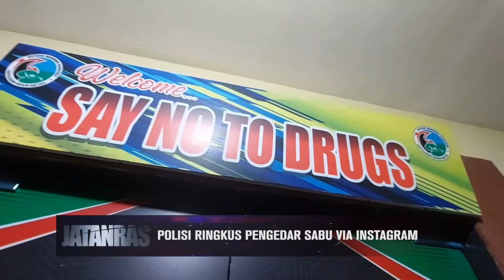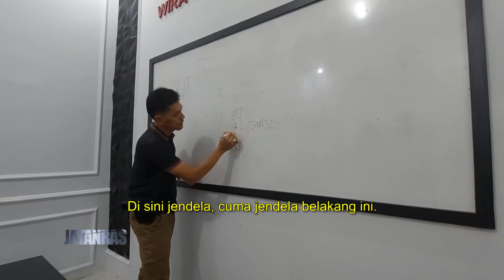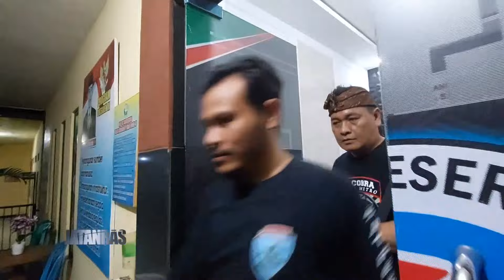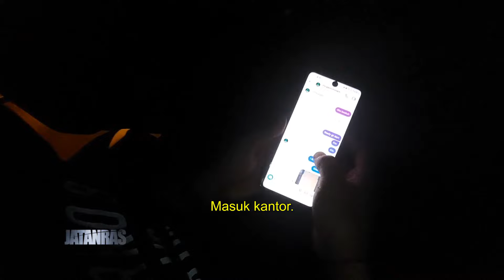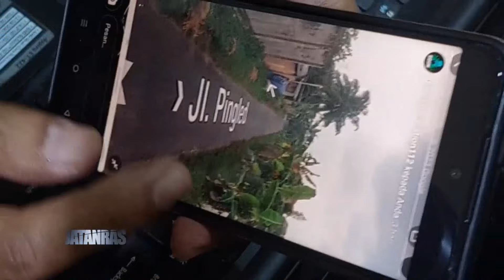Polisi Ringkus Pengedar Sabu Via Instagram - JATANRAS